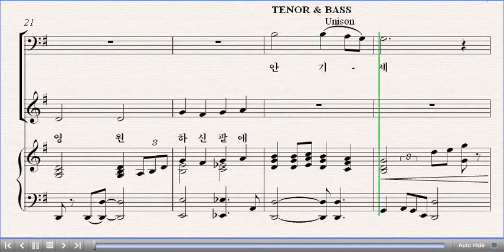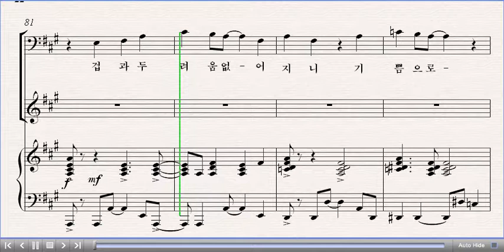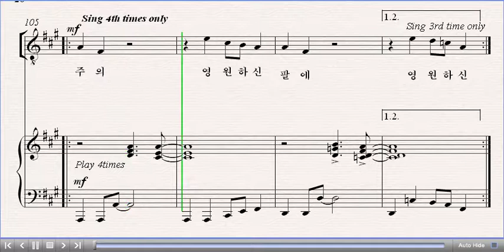[중앙아트] 중앙성가 14집 05. 주의 친절한 팔에 안기세 테너 (베스트3집 05)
중앙성가 14집 (베스트3집 05)
05. 주의 친절한 팔에 안기세 – Mark Hayes 편곡